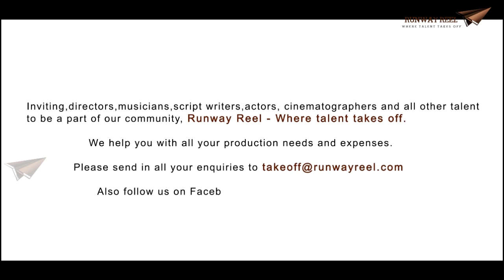Kolavari Love Song | Telugu Love Song | Presented by RunwayReel